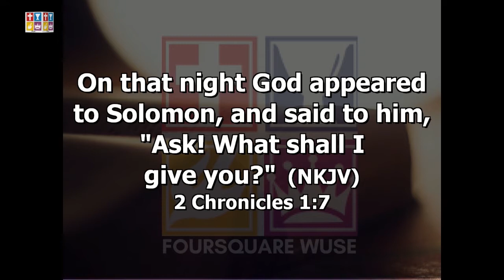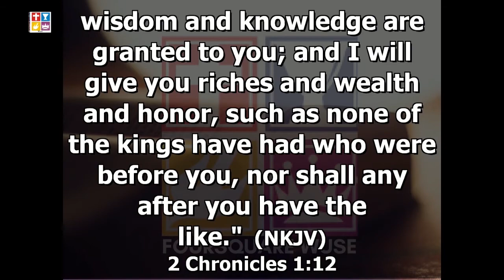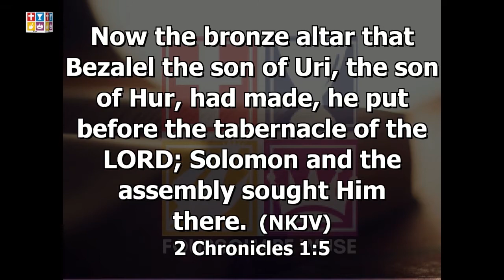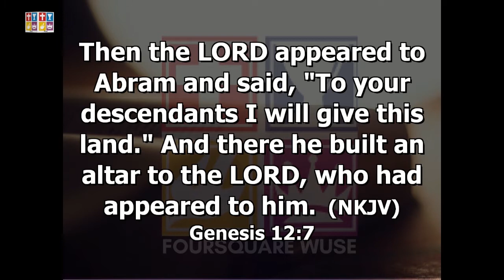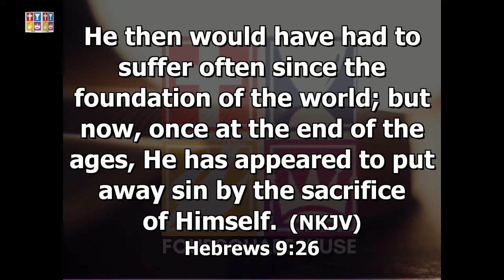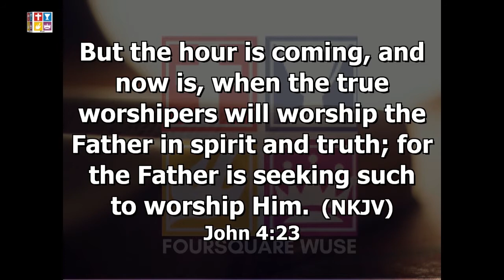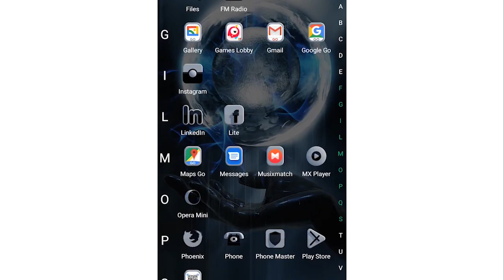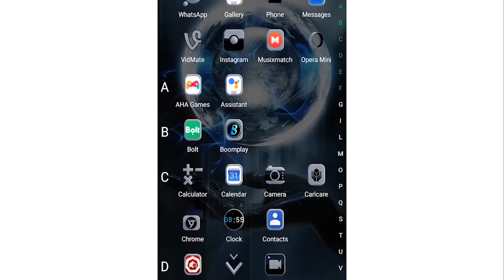Provoking God's Blessing At the Altar-Rev. Babatunde.A.Idowu -1st August 2021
Our Month of Strengthened and Sustained Unto Significance

Foursquare Gospel Church Wuse Sunday Worship Service.

Year of Great Abundance.